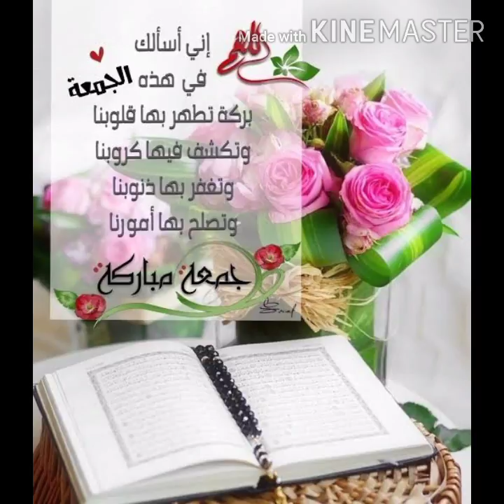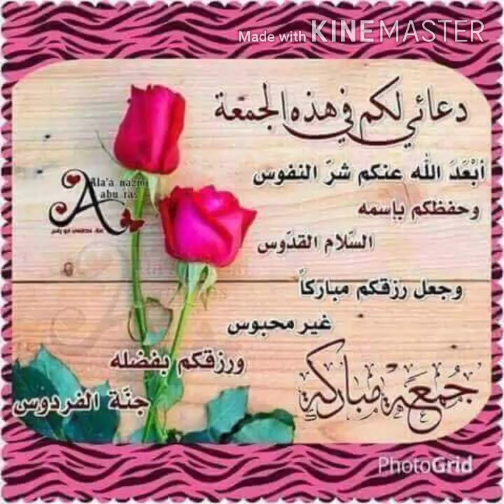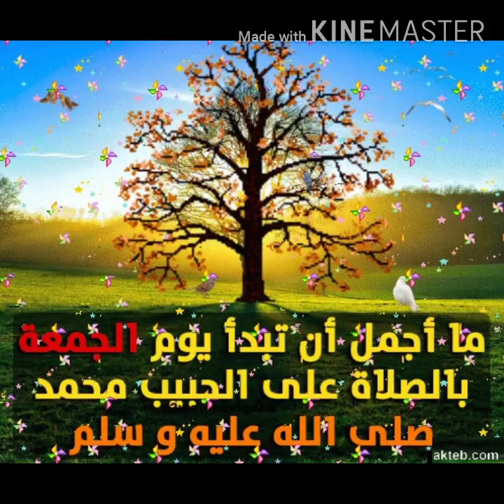حالات واتساب قصيره جمعه طيبه مباركه 🤲مقاطع انستغرام